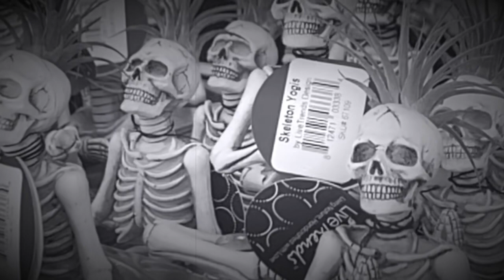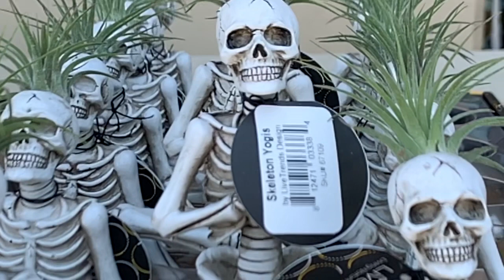☠️Scary, scariest video, nhìn khủng khiếp quá 💀